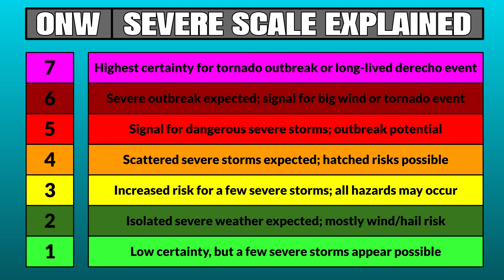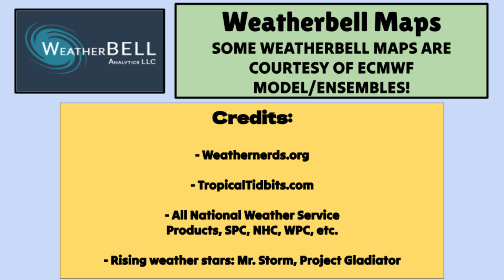A MAJOR Storm With Severe Weather is On the Way! | ONW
A historic warmup is on the way, with a shot of cooler air also set to move in soon after. The sharp contrast between these airmasses will cause a potentially dangerous winter storm, with severe weather and even some northern end snowfall impacting the country's midsection and even eastern zones. In this video, we will look at different model possibilities and take an in depth look at severe weather chances.
0:00 - Introduction
0:28 - Pattern Overview
1:52 - Historic Warmup
3:36 - Models for Next Storm
6:20 - Severe Outbreak!?
9:52 - Wind + Snowy Side Update